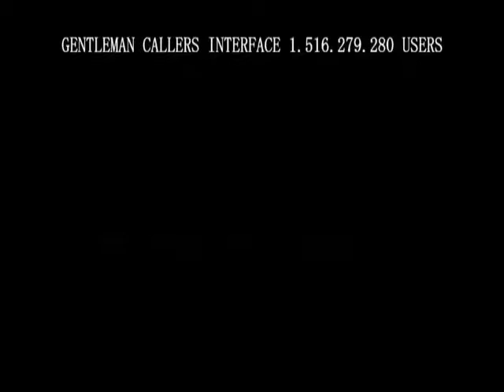LAIA MARTINEZ RUBIR REEL long